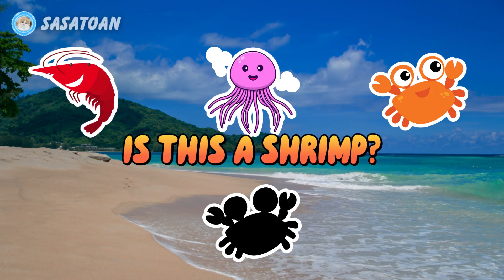Guess The Whale Shark, Orca, Penguin, Blue Whale, Hermit Crab, Jellyfish, Shrimp, Koi - Sea Animals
This time we have some sea animals, namely Whale Shark, Orca, Penguin, Crab, Blue Whale, Hermit Crab, Jellyfish, Shrimp & Koi.